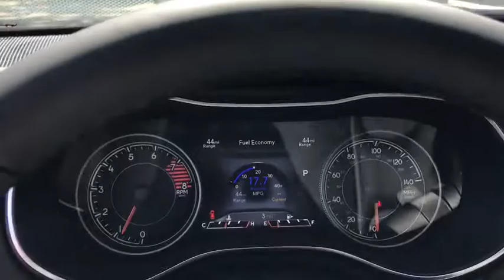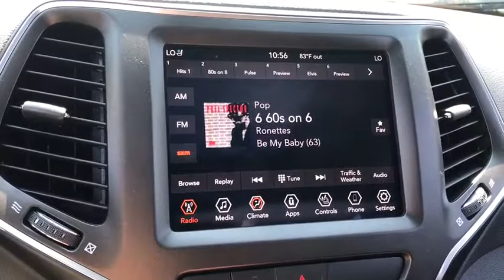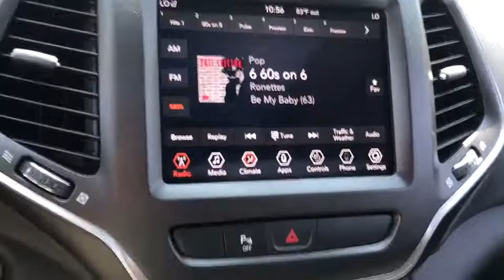2019 Jeep Cherokee Antioch, Gurnee, McHenry, Fox Lake, IL Kenosha WI 19118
Granite Crystal Metallic Clearcoat New 2019 Jeep Cherokee available in Antioch, Illinois at Antioch Chrysler Dodge. Servicing the Gurnee, McHenry, Fox Lake, IL Kenosha WI area.   Used
2019 Jeep Cherokee Trailhawk Elite - Stock#: 19118 - VIN#: 1C4PJMBX7KD217537

Recent Arrival! Priced below KBB Fair Purchase Price! 2019 Jeep Cherokee TrailhawkWe make it easy !!! We are excited to offer you great quality vehicle at a competitive and affordable price. We offer new, used and cerified Chrysler, Dodge, Jeep and RAM vehicles. Come visit Wrangler headquarters! We also carry an extensive selection of used cars, trucks and SUVs by other manufacturers. Our experienced and certified sales staff can point you in the right direction based on your individual vehicle needs. We also offer competitive financing, top tier service and a fully stocked inventory of Chrysler, Dodge and Jeep automotive parts.Here at Antioch Chrysler Dodge Jeep, our motto is  Nobody sells vehicles for less and we stand by that. Price includes: $500 - Chrysler Capital 2019 Bonus Cash **CK5 (excl NE-SE). Exp. 07/05/2018, $1,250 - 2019 Retail Non-Prime Bonus Cash **CK1V. Exp. 07/05/2018, $3,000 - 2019 Retail Consumer Cash **CK1. Exp. 07/05/2018